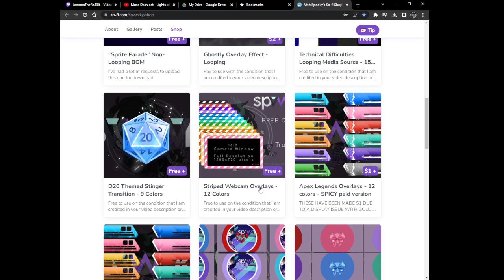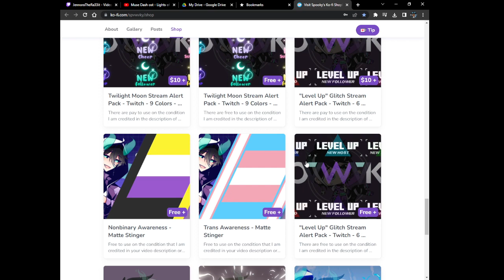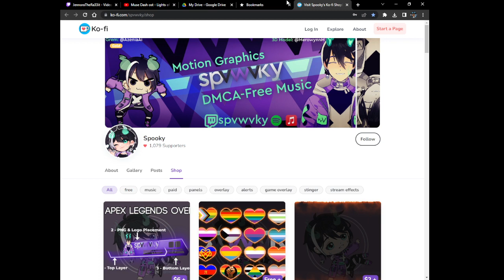Back to the World of DnD! (R16 and up) (7-4-2022)